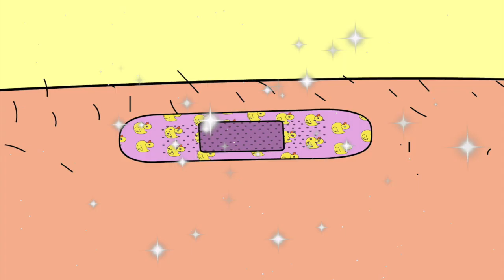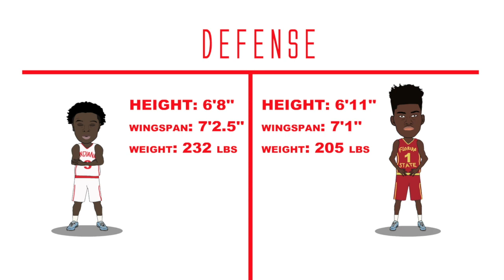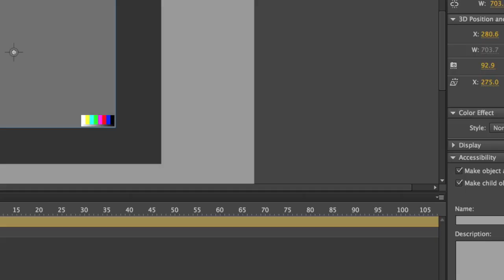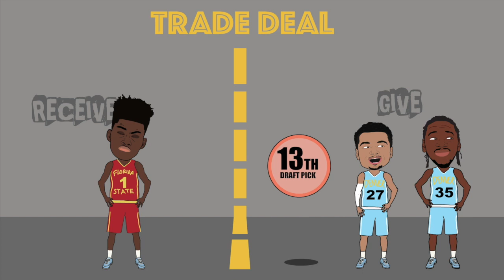Why the Denver Nuggets should draft OG Anunoby over Jonathan Isaac - NugSesh